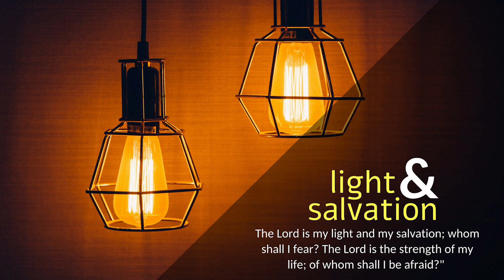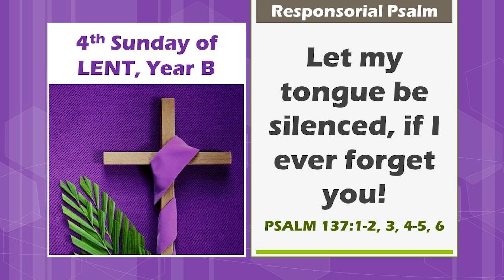CARMEL PRERAN I ಜೆಜು ಸದಾಂಚ್ ಆಮ್ಚೆಂಥಂಯ್ ಉಬಾರ್ಲಲೊ ಆಸುಂ! I March 14 I Sunday I 4 Week I John 3: 14-21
ಜುವಾಂವ್ 3: 14-21
ದೆವಾನ್ ಆಪ್ಲ್ಯಾ ಪುತಾಕ್ ಧಾಡ್ಲೊ, ತಾಚೆಮುಕಾಂತ್ರ್ ಸಂಸಾರಾಚಿ ಸೊಡ್ವಣ್ ಜಾಂವ್ಚ್ಯಾಕ್.

ಜೆಜು ನಿಕೊದೆಮಾಕ್ ಸಾಂಗಲಾಗ್ಲೊ: “ಜಶೆಂ ಮೊಯ್ಜೆನ್ ಅರಣ್ಯಾಂತ್ ಸೊರ‍್ಪಾಕ್ ಉಬಾರ್‌ಲ್ಲೊ, ತಶೆಂ ಮನ್ಶಾಪುತಾಕ್ ಊಂಚ್ ಉಬಾರುಂಕ್ ಜಾಯ್. ತವಳ್ ತಾಕಾ ಸತ್ಮಾನ್ತಲ್ಯಾ ಹರ‍್ಯೆಕ್ಲ್ಯಾಕ್ ಸಾಸ್ಣಿಕ್ ಜಿವಿತ್ ಲಾಬ್ತೆಲೆಂ. ದೆವಾನ್ ಸಂಸಾರಾಚೊ ಅಸೊಯ್ ಮೋಗ್ ಕೆಲೊ ಕೀ, ತಾಣೆಂ ಆಪ್ಲ್ಯಾ ಎಕ್ಲ್ಯಾಚ್ ಪುತಾಕ್ ಒಪುನ್ ದಿಲೊ, ತಾಕಾ ಸತ್ಮಾನ್ತಲ್ಯಾ ಕೊಣಾಚೊಚ್ ನಾಸ್ ಜಾಯ್ನಾ ಜಾಂವ್ಚ್ಯಾಕ್; ಬಗಾರ್ ತಾಕಾ ಸಾಸ್ಣಿಕ್ ಜಿವಿತ್ ಮೆಳ್ಚ್ಯಾಕ್. ಕಿತ್ಯಾಕ್ ದೆವಾನ್ ಆಪ್ಲ್ಯಾ ಪುತಾಕ್ ಸಂಸಾರಾಕ್ ಧಾಡ್ಲೊ ಸಂಸಾರಾಚಿ ನೀತ್ ಕರ‍್ಚ್ಯಾಕ್ ನ್ಹಯ್, ಬಗಾರ್ ತಾಚೆಮಾರಿಫಾತ್ ಸಂಸಾರಾಚಿ ಸೊಡ್ವಣ್ ಜಾಂವ್ಚ್ಯಾಕ್. ಪುತಾಕ್ ಸತ್ಮಾನ್ತಲ್ಯಾಚಿ ನೀತ್ ಜಾಯ್ನಾ. ಪುಣ್ ಜೊ ಕೋಣ್ ತಾಕಾ ಸತ್ಮಾನಿನಾ, ತೊ ದೆವಾಚ್ಯಾ ಎಕ್ಲ್ಯಾಚ್ ಪುತಾಕ್ ಸತ್ಮಾನಿನಾ; ಹ್ಯಾ ಕಾರಣಾಪಾಸತ್, ತಾಚಿ ನೀತ್ ಜಾವ್ನ್ ಗೆಲ್ಯಾ. ತಿ ನೀತ್ ಅಶಿ ಜಾತೆಲಿ: ಉಜ್ವಾಡ್ ಸಂಸಾರಿಂ ಆಯ್ಲೊ ಖರೆಂ. ಪುಣ್ ಕರ್ತುವಾಂ ಖೊಟಿಂ ಜಾಲ್ಲ್ಯಾನ್, ಮನ್ಶಾಂನಿ ಉಜ್ವಾಡಾಪ್ರಾಸ್ ಕಾಳೊಕಾಚೊ ಚಡ್ ಮೋಗ್ ಕೆಲೊ. ಖೊಟೆಪಣ್ ಆಧಾರ‍್ತಲ್ಯಾ ಮನ್ಶಾಕ್ ಉಜ್ವಾಡ್ ಮ್ಹಳ್ಯಾರ್ ಜಾಯ್ನಾ; ಆನಿ ಆಪ್ಲ್ಯೊ ಖೊಟ್ಯೊ ಕರ‍್ಣ್ಯೊ ದಿಶ್ಟಿ ಪಡನಾಯೆ ಮ್ಹಣ್ ತೊ ಉಜ್ವಾಡಾಸರ್ಶಿಂ ಯೇನಾ. ಪುಣ್ ಸತಾಚ್ಯೆ ವಾಟೆನ್ ಚಲ್ತಾ ತೊ ಮನಿಸ್ ದೆವಾಕ್ ಮಾನ್ತಾ ತೆಂಚ್ ಆಪ್ಣೆಂ ಕೆಲಾಂ ಮ್ಹಣ್ ಪರ್ಗಟ್ ಜಾಂವ್ಚೆಖಾತಿರ್ ಉಜ್ವಾಡಾಸರ್ಶಿಂ ಯೆತಾ.”